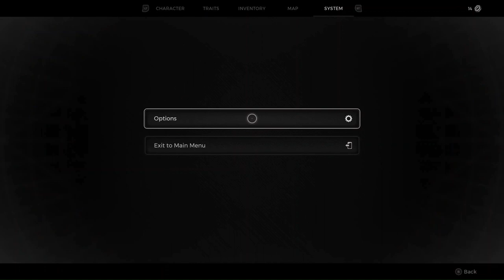Who's That Queen Amidala?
Welcome back to remnant 2, this time it is a compilation of funny moments from our playthrough of remnant 2.